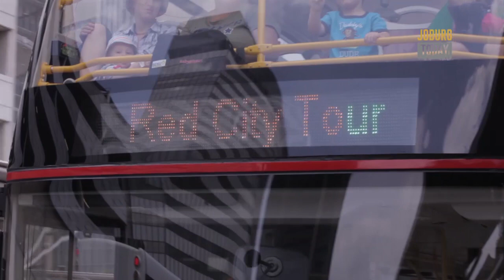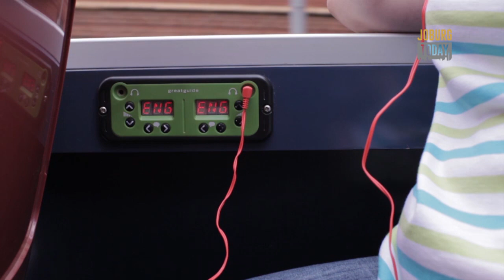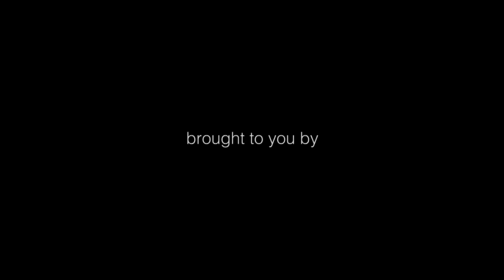joburgtoday.tv 21 September 2015